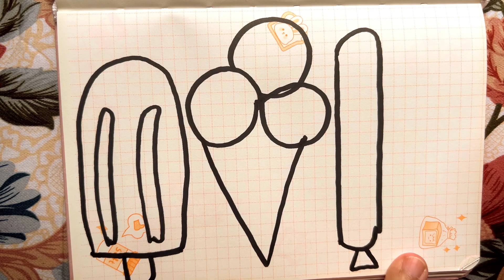Drawing And Coloring Ice Cream 🍨 🍦🌈❤️ || Drawing For Kids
How to Draw, DRAWINGS TUMBLR, passo a passo, aprender a desenhar, how to draw easy stuff, easy stuff